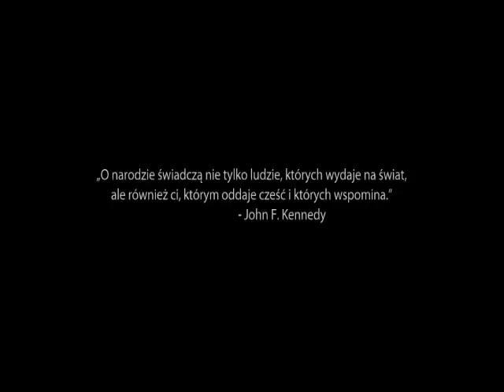Medal of Honor Warfighter | HD 6850 \ i5 2320 \ 4GB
Resolution 1920x1080
Settings: Everything Ultra but AA- off
FPS 35-47

Proc: Intel Core i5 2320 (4x3.0Ghz)
Graphics: Asus HD 6850 1GB GDDR5
Ram: 4GB